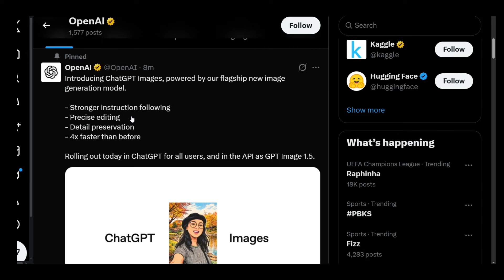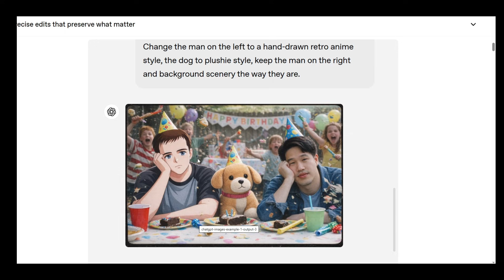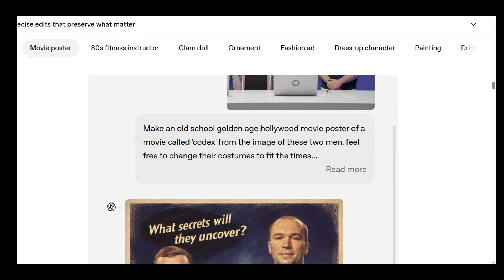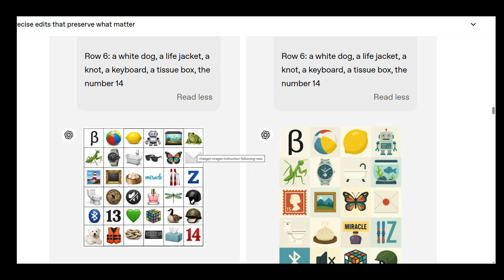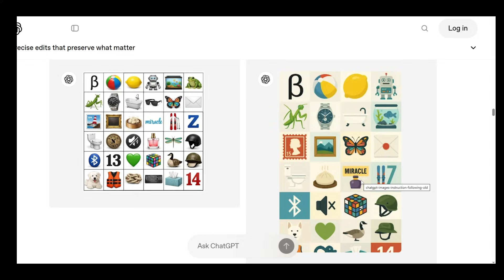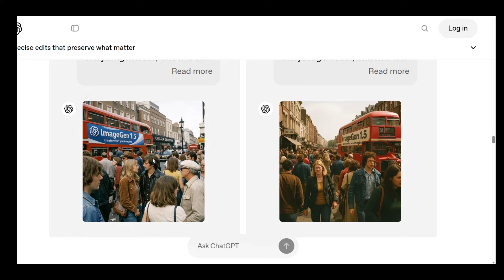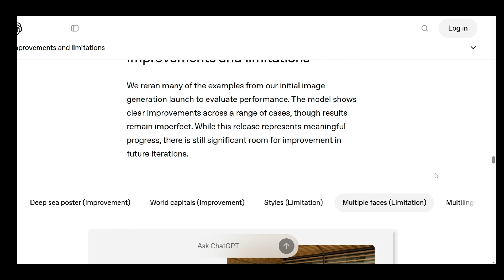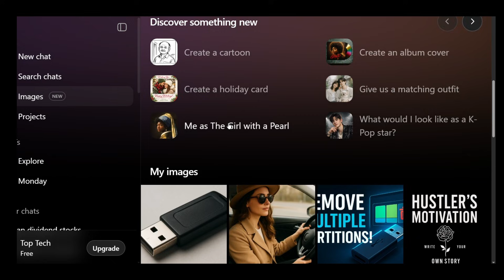ChatGPT Images - All Features and Improvements Explained | OpenAI's GPT 1.5 Image and Edit Model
In this tutorial we will about OpenAI's new update about gpt 1.5 image generation and edit model in ChatGPT images